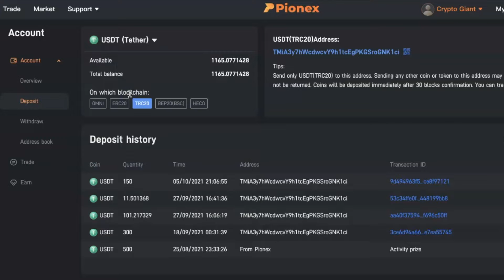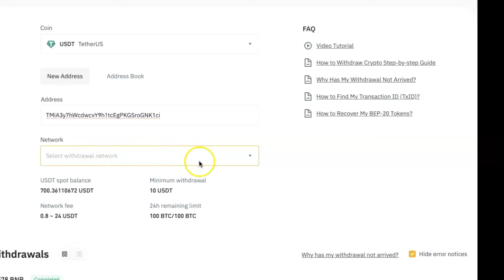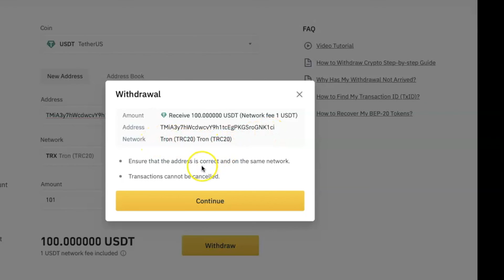How To Transfer Cryptocurrency From Binance To Pionex (USDT, BTC, ETH, BNB, DOGE, etc)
0:00 How to get Pionex deposit address
1:03 How to Transfer crypto from Binance to Pionex
2:17 Conclusion

Link to my crypto trading book on Amazon

Crypto.com (Get $25 worth of CRO tokens when you stake a Ruby card or above)